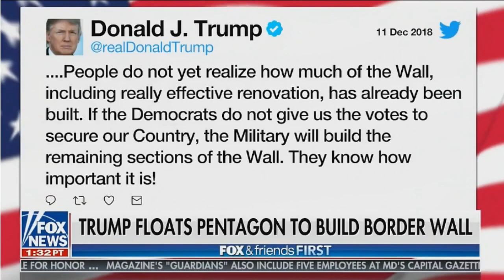France: Manhunt Underway In Strasbourg For Gunman, Cherif Chekatt, Who Killed 3 In Terrorist Attack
STRASBOURG, France (AP) — The Latest on a shooting attack at a Christmas market in France (all times local):

11:25 a.m.

Two police officials have identified the suspected Strasbourg gunman as 29-year-old Cherif Chekatt.

One police source said Chekatt’s criminal record mentions 25 judicial cases, including several serious cases of robbery.

The official said his apartment was searched by police on Tuesday morning — hours before the shooting — in an investigation for attempted murder. He was not at home at the time.

The two officials spoke anonymously because they were not allowed to speak publicly on an ongoing investigation.

The suspect was still on the run on Wednesday after he fired gunshots near the famous Christmas market of Strasbourg, killing three and wounding at least 13.

— By Sylvie Corbet

11:10 a.m.

The European Parliament is planning a minute of silence at noon to remember the victims of the Strasbourg shooting, which happened only a few kilometers (miles) from the legislature.

European Parliament Antonio Tajani called the shooting “a criminal attack against peace, against democracy, against our model of life.”

He said that even as the Parliament went into a lockdown late Tuesday, legislators continued their work until midnight. “We have to go forward and not change our ways,” Tajani said.

A man who had been flagged as a possible extremist sprayed gunfire near the famous Christmas market in the French city of Strasbourg on Tuesday, killing three people, wounding up to a dozen and sparking a massive manhunt. (Dec. 12)

10:50 a.m.

The suspected Strasbourg gunman was convicted of robbery in Germany in 2016 and sentenced to two years and three months in prison for breaking into a dental practice and a pharmacy.

The verdict from a district court in Singen, obtained by The Associated Press, says he was also sentenced to prison in France in 2008 and in Basel, Switzerland in 2013 for various robberies. News agency dpa reported that he was deported to France in 2017.

According to the verdict, the suspected attacker grew up with six siblings in Strasbourg, worked for local authorities after leaving school and had been unemployed since 2011. He said he had been traveling a lot and had already spent four years in prison. The German robberies took place in Mainz, near Frankfurt, in 2012 and in Engen, near the Swiss border, in 2016.

8:35 a.m.

A senior French government official says that five people have been detained as police hunt for the man who attacked the Strasbourg Christmas market, but the gunman remains at large.

Laurent Nunez, secretary of state for the interior ministry, said Wednesday on France-Inter radio that the attacker could have fled to neighboring Germany.

He said that three people were killed and 13 injured, eight of them seriously. He denied reports of a police intervention at the city’s famed cathedral but said the search for the attacker is constantly evolving.

Nunez said the assailant had been identified as a suspected extremist during his past stays in prison but said the motive for the attack remains unclear. A terrorism investigation was opened.

8 a.m.

France is hunting for a suspected extremist who sprayed gunfire near the famous Christmas market in the eastern city of Strasbourg, killing three and wounding at least 11.

The government raised the security alert level and sent police reinforcements to Strasbourg where some 250 security forces are searching for the assailant.

The attacker is a 29-year-old with a police record in France and neighboring Germany who had been flagged for extremism. A terrorism investigation was opened.

While authorities urged people in the area to stay inside, Strasbourg Mayor Roland Ries told BFM television Wednesday that “life must go on” so that the city doesn’t cede to a “terrorist who is trying to disrupt our way of life.”

Strasbourg is considered one of Europe’s capitals. It’s home to the European Parliament.